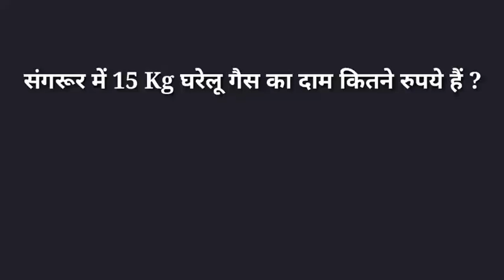Lpg gas price 23/12/2021, aaj ka lpg ka bhav | Lpg rate today !How to check Lpg Price ?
Lpg gas price 31/12/2021, aaj ka lpg ka bhav | Lpg rate today !How to check Lpg Price ?
बड़ी खुशखबरी! 30 नवम्बर 2021 से सभी घरेलू गैस सिलेंडर वालों के लिए | pm modi का बड़ा तोहफा जरूर ..!बड़ी खुशखबरी ! सभी रसोई गैस सिलेंडर वालों के लिए 1 नवंबर से बड़ा ऐलान,
पेट्रोल की चोरी कैसे होती है?
#2021, aaj ka lpg ka bhav | Lpg rate today | Lpg Price Today | Gharelu gas ka bhav, Aaj ka bhav ! Today lpg gas rate in India ! gharelu gas ka bhav एलपीजी गैस कब सस्ता होगा
lpg gas subsidy price , lpg gas subsidy check, lpg gas subsidy price, lpg gas booking number,
ka rate Lpg gas rate: today lpg rate 31.gas ka bhaw 32.indane Gas Price 33. Bharat gas price